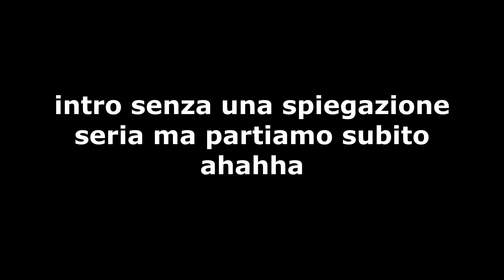ONE DIP MAKEUP CHALLENGE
oggi ho provato a fare un'altra challenge, ormai ci sto prendendo la mano ahahah la prossima volta mi vedrete più disperata perchè voglio trovarne una super difficile ahhaha
Oggi comunque ho usato: